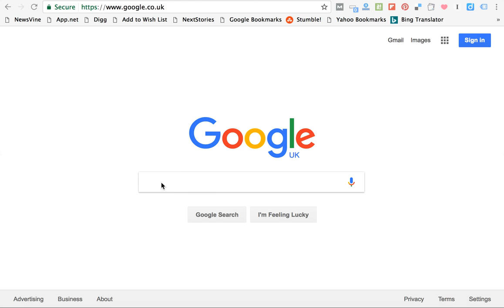DU Speed Booster for PC - Windows and Mac - Free Download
DU Speed Booster is available for Windows, Mac, Linux and Mobile.

you can download apps and games for PC and Mac.